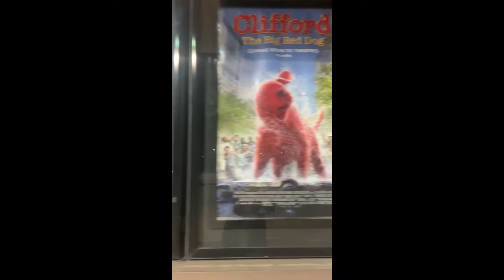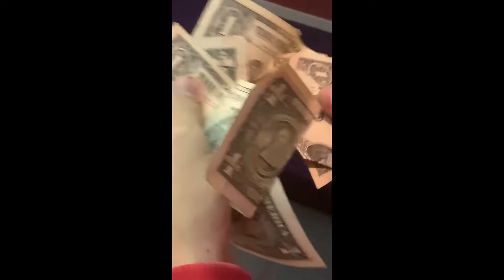The Everything Guyz Goes To The Movies: Ghostbuster Afterlife | Episode 1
The Everything Guyz Goes To The Movies | Ghostbusters